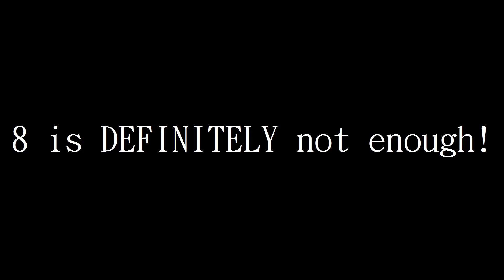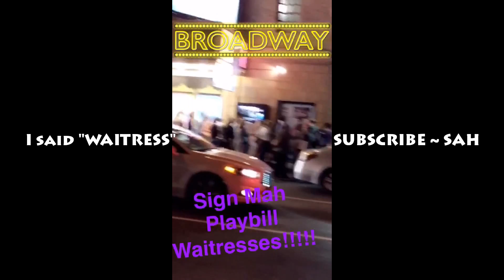nyc summer vlog WILL make you happy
Rocking the Big Apple! Matt Rappaport takes on NYC for a day and many exciting moments have been captured & pieced together for this minute or so of your lives VERY WELL SPENT!

Also, get a view of One World Trade (freedom tower), Lady Liberty, Time Square and more historic scenic views!

NEW UPLOAD: "JLo Vegas Show!"